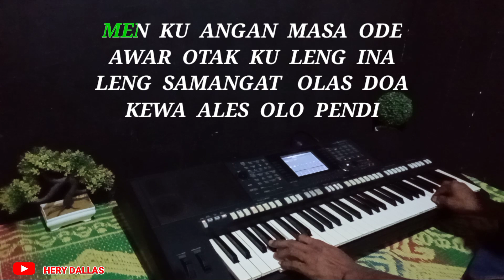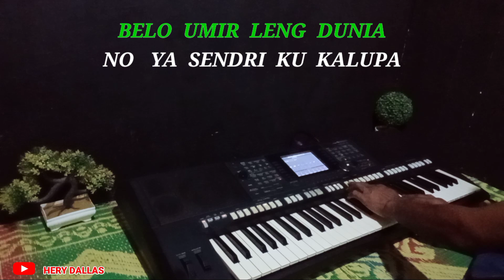INA [ KARAOKE ] CIPT : ARIS & APANG ||POP SUMBAWA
Ina,merupakan lagu pop sumbawa asal Nusa Tenggara Barat, diciptakan oleh Bang Aris & apang. Lagu ini pernah saya angkat kemarin lewat lagu Cover bersama ( H n Z ), dan sekarang saya bawakan lewat versi karaokenya.

Semoga terhibur ...
Terimakasih ... 🙏🙏🙏